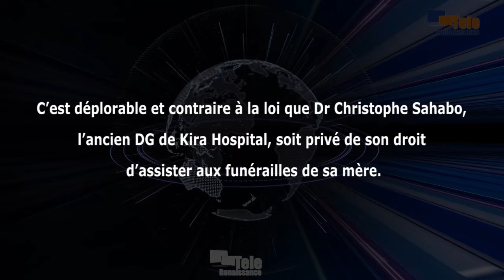Refus à l’endroit de Dr Christophe Sahabo de participer aux funérailles de sa mère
C’est déplorable et contre la loi que Docteur Christophe Sahabo, l’ancien directeur général de Kira Hospital, soit privé de son droit d’assister aux funérailles de sa mère. Propos de Me Gustave Niyonzima, président du collectif des avocats pour la défense des victimes des crimes de droit international commis au Burundi (CAVIB), après que les autorités pénitentiaires et judiciaires ont rejeté cette demande qu’il a exprimée formellement. Me Gustave Niyonzima trouve cette décision illégale et vise à intimider les autres actionnaires de l’hôpital Kira pour ne pas se prononcer contre cette détention jugée arbitraire du Docteur Christophe Sahabo.